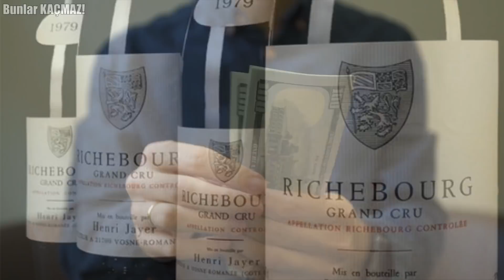Ronaldo'nun Sahip Olduğu Bu 7 Eşya Hayatınızdan Daha Pahalı...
Cristiano Ronaldo oynadığı futbol kadar sahip olduğu servetle de dikkat çekiyor. Sadece futboldan para kazanmayan yıldız futbolcu oynadığı reklam filmleri ve sponsorluk anlaşmalarından da servetine servet katıyor. Kazandığı oranda parasını harcayan Ronaldo'nun satın aldığı şeyler birçoğumuzun hayatından pahalı. Bugünkü videomuzda ise Cristiano Ronaldo'nun sahip olduğu en pahalı şeylerden bahsedeceğiz. Süper lüks arabalar, jetler, elmas koleksiyonu ve çok daha fazlası.

0:00 Bunlar Kaçmaz :)
0:44 Elmas Koleksiyonu
2:52 Otomobil
4:08 Jet
4:59 Malikane
6:16 Yemek
7:00 Saç Ekim Merkezi
7:40 Yardım